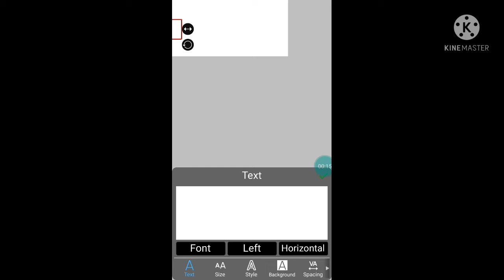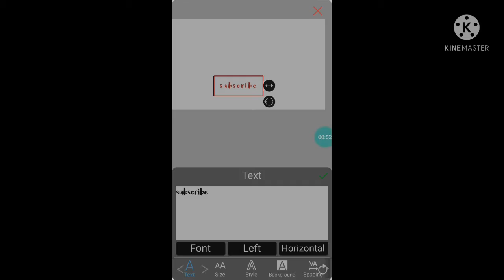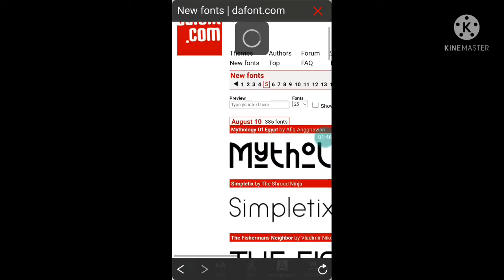?¿ 8 Fonts yang sesuai buat gacha thumbnail ?¿ ☆Malaysia☆ dari:Alisya qaireen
Apps

•Ibis paint×
•Backgrounds Eraser
•ADV Screen Recorder
•Kinemaster
•Gacha life

Thumbnail by:Me

[Biodata]

Nama:Alisya Qaireen
Umur:9 tahun
Negara:Malaysia
Negeri:Selangor

!!Amaran!!

-jangan reuplod
-jangan copy idea ini

Intro by:Me
Backgrounds by:Me
Song by: tak tahu

bye🤙🏼🤙🏼